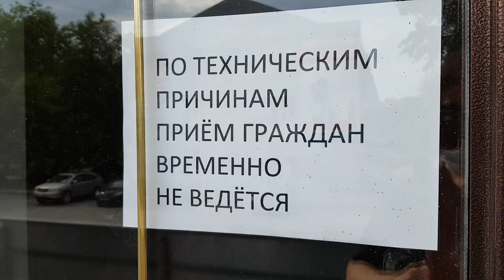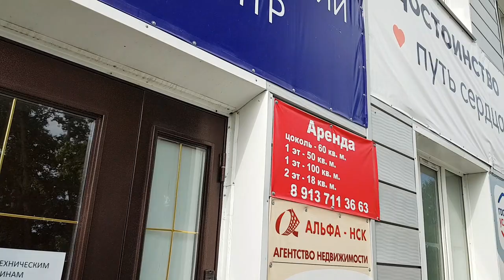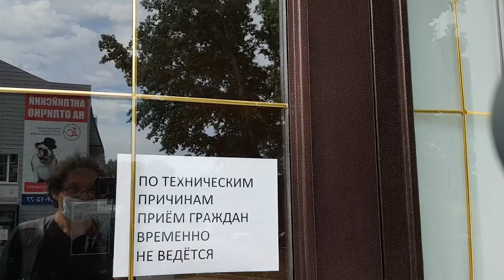Разбирается полиция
В истории "Продукты в обмен на госуслуги" есть продолжение.